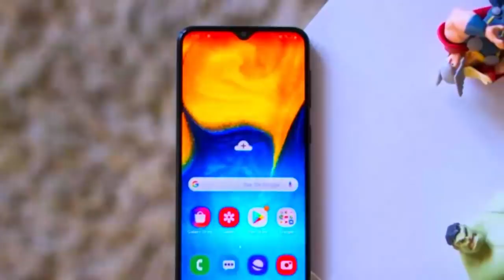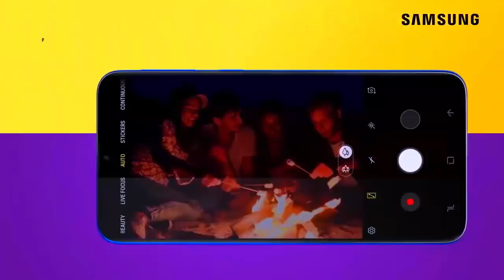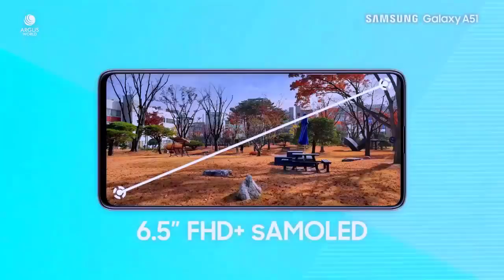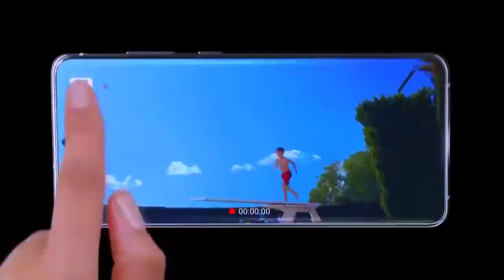All samsung phone price in Bangladesh | স্যামসাং মোবাইলের দাম | AFR Technology